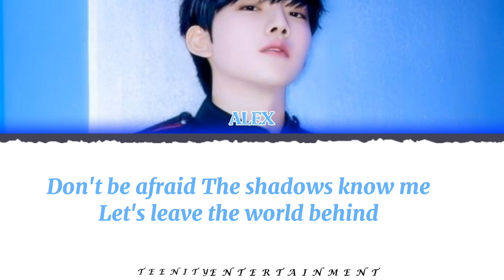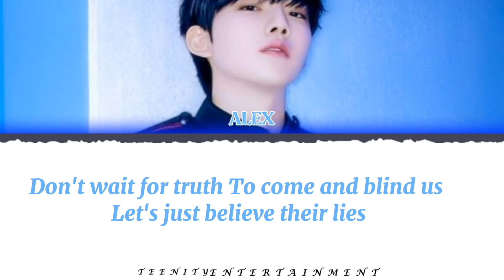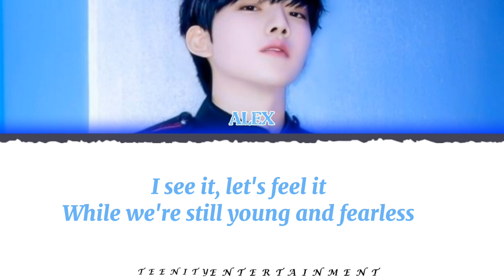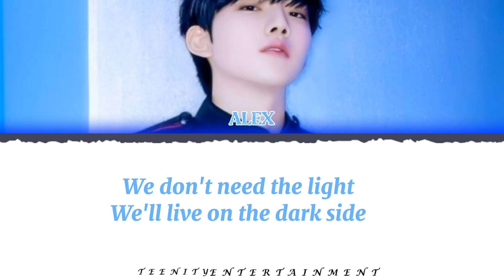(Special Birthday) Alan Walker 'Darkside' Cover By ALEX (TEENITY ENTERTAINMENT)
On his birthday ALEX covered 'Darkside' popularized by Alan Walker.

🎉🎉🎉HAPPY BIRTHDAY ALEX🎉🎉🎉

[CREDITS]

🎤 ALEX

Audio Mixing By: ALEX
CCL By: ALEX
Concept Photo By: ALEX
Support System: TEENITY ENT Creative Team

©️ TEENITY ENTERTAINMENT